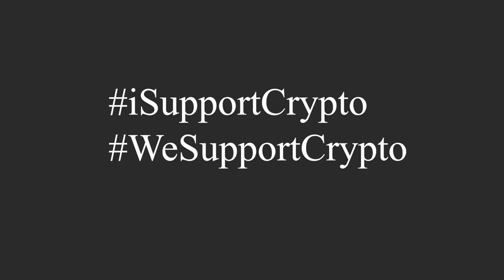Mega Indian Crypto Collab - Coming Together for Crypto !!!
We need to Support Crypto AS MUCH AS Possible !!!